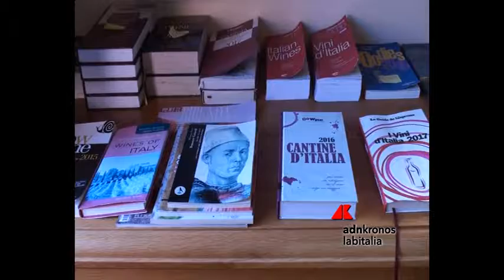Umbria punta su enoturismo nel dopo terremoto...